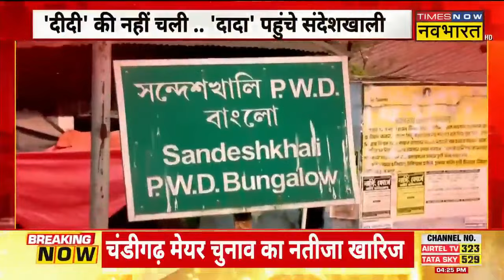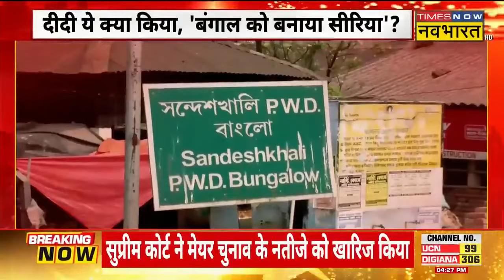Prime At Four: Mamata सरकार को लताड़.. High Court से लगी फटकार! | Sandeshkhali Case | CM Mamata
Prime At Four: Sandeshkhali में महिलाओं के साथ यौन शोषण के कथित मामले को लेकर सियासी घामासान लगातार जारी है। इस बीच Kolkata High Court के फैसले के बाद आज BJP नेता Suvendu Adhikari संदेशखाली पहुंचे। जहां महिलाओं ने उन्हें राखी बांधी और संदेशखाली में फैले खौफ की आपबीती सुनाई। देखिए Times Now Navbharat पर पूरी खबर..